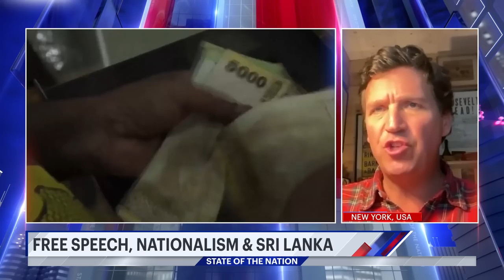State of the Nation | Episode - 14 | Full Interview with Tucker Carlson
World's Number 1 talk show host Tucker Carlson reveals that the U.S. Govt actively works around the world to destroy sovereign democracies in the guise of promoting democracy. He reveals that most Americans are unaware of it.

He made these comments while joining Mahieash Johnney on the returning episode of State of the Nation.